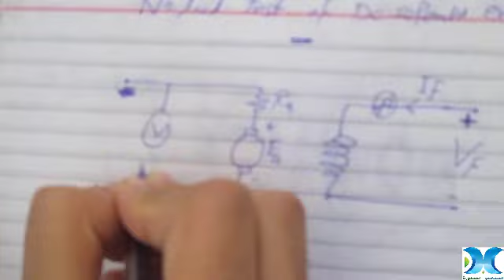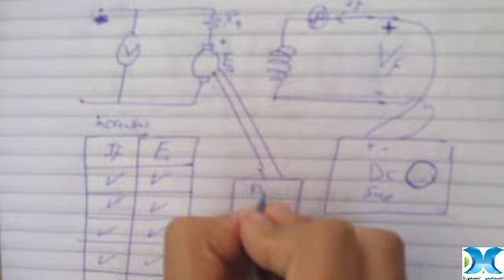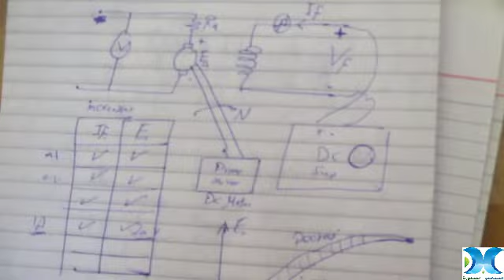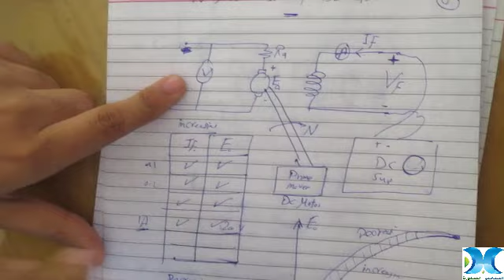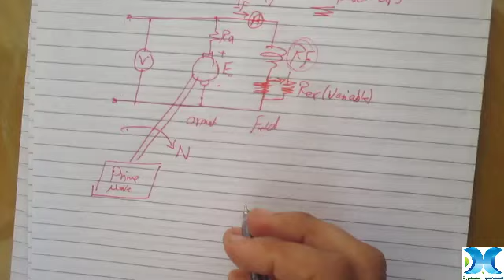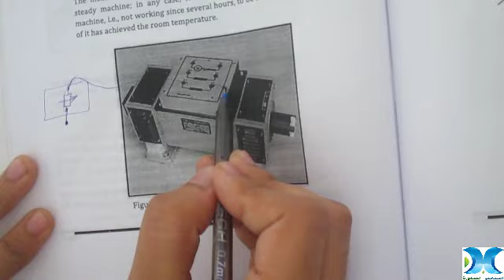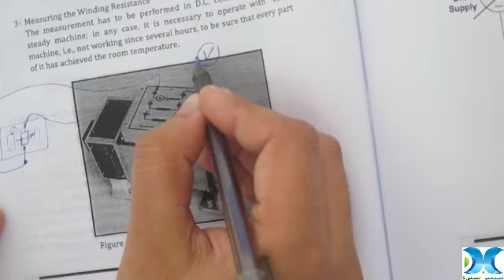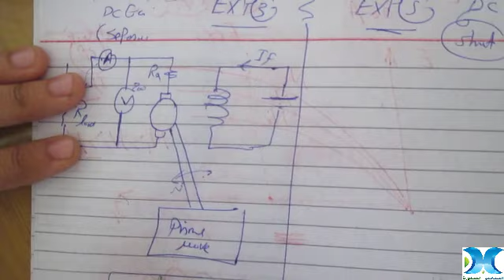معمل تالته كهرباء باور الترم الاول